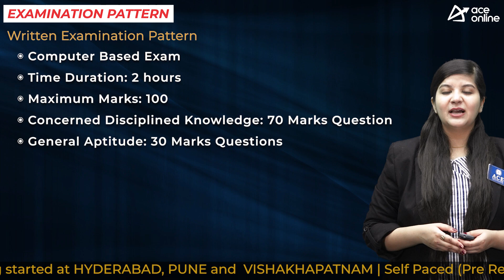AAI invites application to the post of Senior Assistant | Last date: 26/01/ 2024 | ACE Online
Airports Authority of India (AAI), a Government of India Public Sector Enterprise conferred with the Mini Ratna Category-1 status invites the application forms to the post of Senior Assistant

POST NAME:Senior Assistant

DISCIPLINE
 Electronics & Telecommunication

EDUCATIONAL QUALIFICATION
 Full Time Diploma in Engineering from a recognized university/Institute with 2 years post qualified experience

AGE LIMIT
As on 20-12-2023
Age limit is 18-30 Years
Age relaxation as per norm

SELECTION PROCESS
 Written Exam

EXAM PATTERN
Computer Based Exam
Maximum Marks: 100
Concerned Disciplined Knowledge: 70 Marks Question
General Aptitude: 30 Marks Questions

Minimum pass marks will be 50 out of 100 for UR /EWS/OBC candidates and 40 out of 100 for SC/ST/PwBD candidates.

PAY SCALE
Pay scale- 36000/- Rs to 110000/- Rs

Mode: Online
Start date: 27/12/2023
Last date: 26/01/ 2024

Application Fees:
General/EWS/OBCs: Rs 1000/-
SC/ST/PwD: Rs 0/-